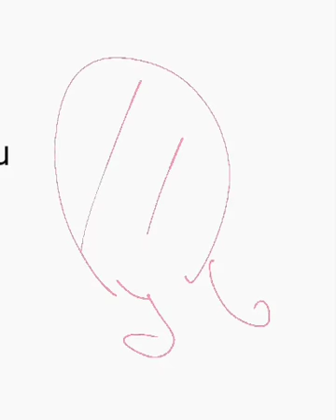cover leaving on a jet plane